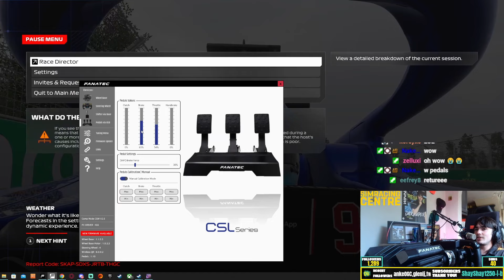Every Drivers Reaction Crossing The Line | Canadian Grand Prix - Season 7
Welcome to the official YouTube channel of the F1 Creator Series! Join us as we bring you the  Formula 1 gaming experience filled with banter and audacious overtakes.

Our content creator series features some of the best content creators in the F1 scene, battling it out on the track in intense 100% races. From nail-biting overtakes to heart-stopping crashes, our races are guaranteed to keep you entertained.

We also stream our races live on Twitch, so be sure to follow us there to never miss a race.